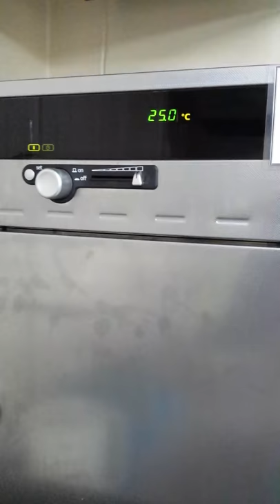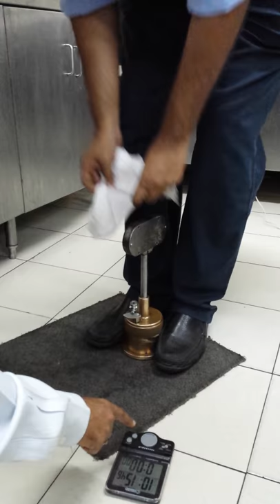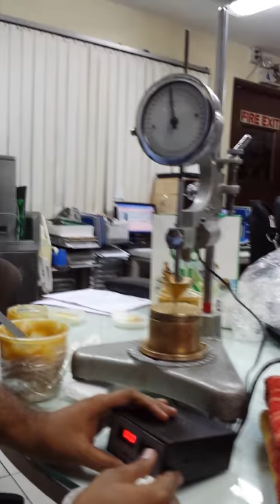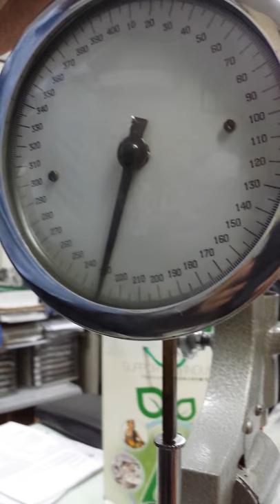Grease Penetration Test